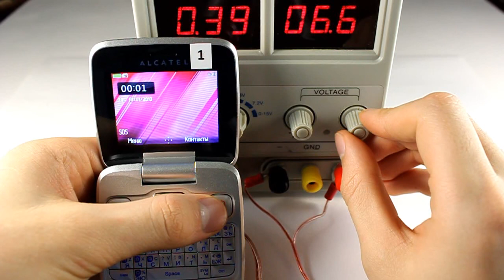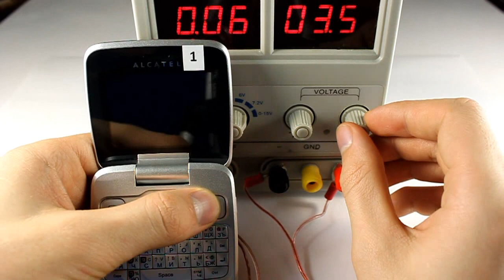TechnoCrash#42: Alcatel OT-808: Providing the phone with incorrect power